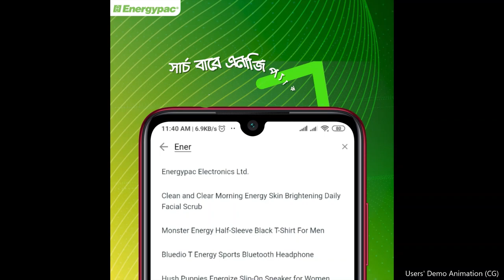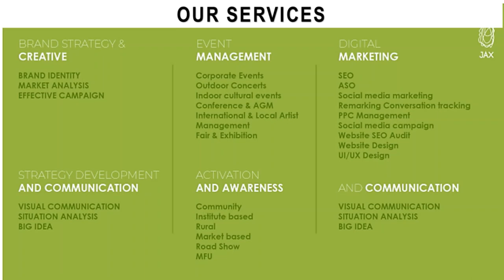JAX Communications Ltd. CG Content Showreel 2022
:JAX Communications Ltd.
Dhaka, Bangladesh
Agency Credential Showreel 2022
Computer Graphics Animation Content for Clients